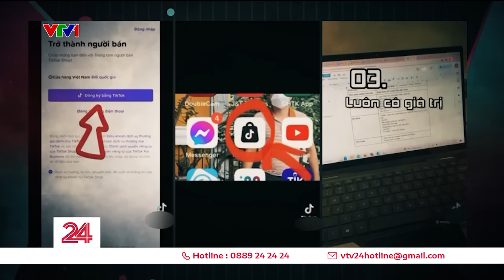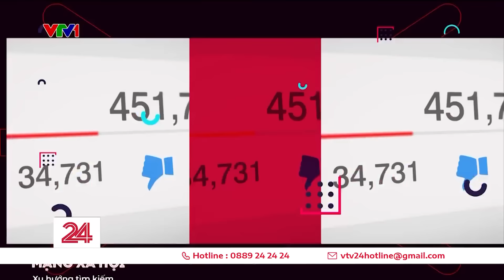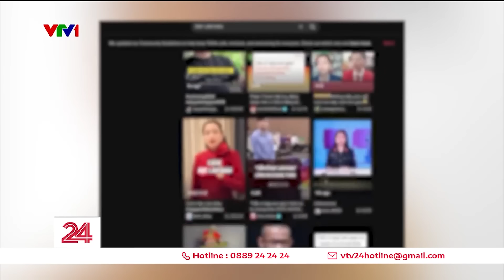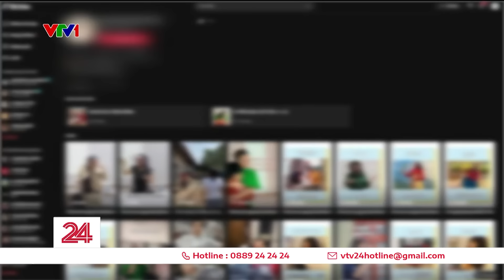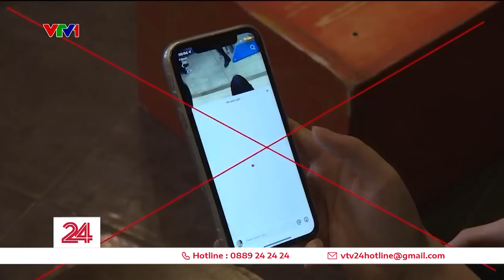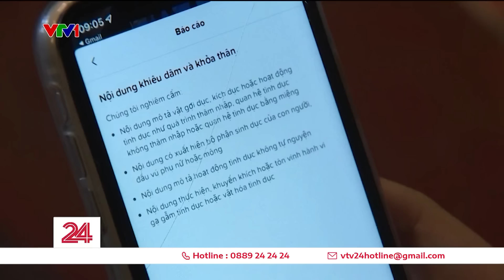Thời sự toàn cảnh trưa 16/5: Đầy rẫy "bẫy" kiếm tiền, nội dung phản giáo dục trên Tiktok | VTV24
00:00 Những tin chính
00:10 Đội tuyển bóng đá nữ Việt Nam lên ngôi vô địch lần thứ 4
01:36 Những khoản trợ cấp sẽ tăng khi điều chỉnh lương cơ sở từ 1/7
02:45 7 căn nhà bị thiêu rụi trong vụ cháy ở HN
03:17 Trung Quốc, Mỹ vào đợt nắng nóng sớm bất thường
04:35 Nước Pháp đứng trước nguy cơ hạn hán lịch sử
06:43 Tiêu thụ điện ở TP.HCM liên tục lập đỉnh mới
07:15 Hàng nghìn mét kè biển sạt lở nghiêm trọng ở Nam Định
10:20 CHUYỆN NÓNG: “BẪY” KIẾM TIỀN TỪ TIKTOK
23:38 10 con sư tử bị giết trong 1 tuần ở Kenya - Xung đột giữa con người và động vật hoang dã lên đỉnh điểm
25:30 Cậu bé 14 tuổi cứu em khỏi bị bắt cóc bằng ná cao su
26:26 Khai mạc LHP quốc tế Cannes 2023
27:15 Những điều đáng chú ý tại LHP Cannes lần thứ 76